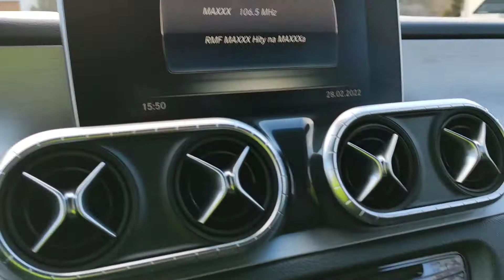Mercedes-Benz X250 duetduda.pl